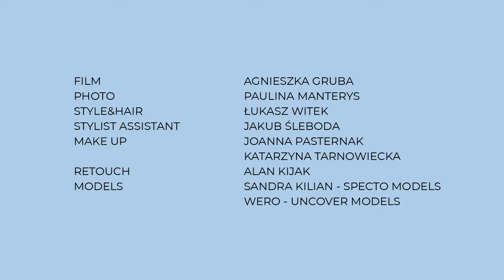Seznamte se s kolekcí Western Story